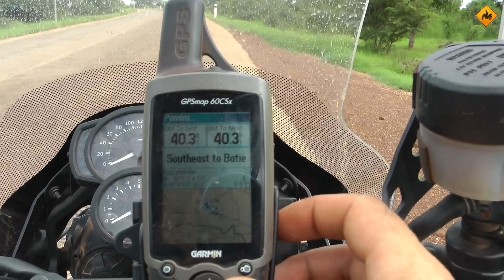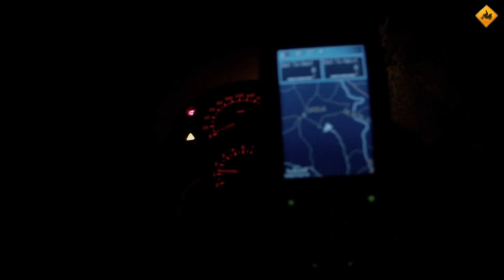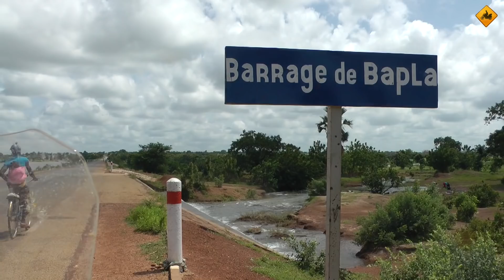Intento ESCAPAR de POLICIA en ÁFRICA| Spoiler: SALE MAL | S02/E04 | VUELTA AL MUNDO EN MOTO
Intento escapar de un policía, pero sale mal. Fue en Burkina Fasso, en 2011. Lo que pasó, lo cuento en el vídeo.Gracias por vuestra compañía.

Etapa 2. Senegal – Ghana: Pendiente de editar

2012
Etapa 3. Ghana – Gabón: Pendiente de editar

Etapa 4. Gabón – Namibia: Pendiente de editar

A partir de este momento hay dos formatos, un VLOG contando cosas del día a día, y el formato habitual de etapas por CAPÍTULOS

VLOG. Vídeos durante Etapa 7

2015
VLOG. Entre Etapa 7 y 8

2016
Etapa 9. Kenia y Uganda

A partir de este momento VLOGS y CAPÍTULOS son lo mismo. Todo se llama VLOG

Etapa 10. De Nueva York a San Diego

Entre Etapa 11 y 12. De Tijuana a Alaska

Etapa 12. De Alaska a Oklahoma

2018
Etapa 12+1. De Miami a Cuba

Etapa 14. De España a Kirguistán

(Con este link te regalan 12 meses de SIM)

Edición: Bernardo Moill Otto / Sinewan